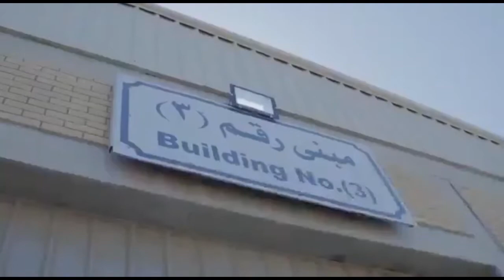Kuwait army camp transformed into field hospital for CoronaVirus quarantine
Thanks.